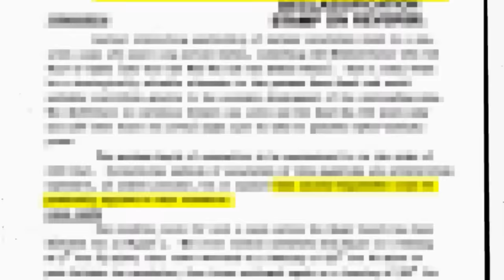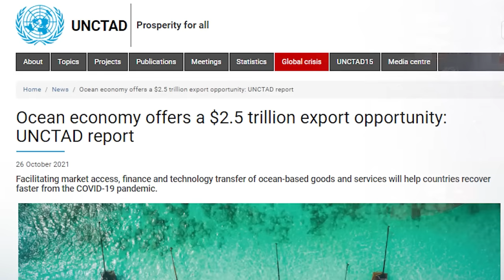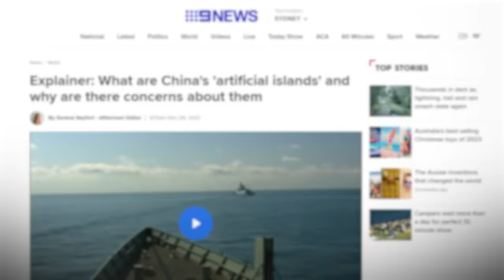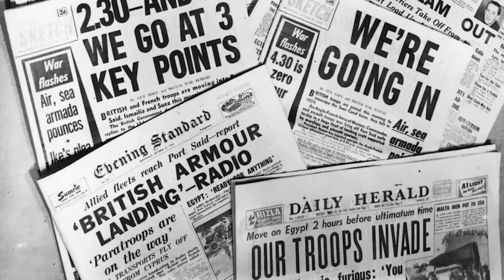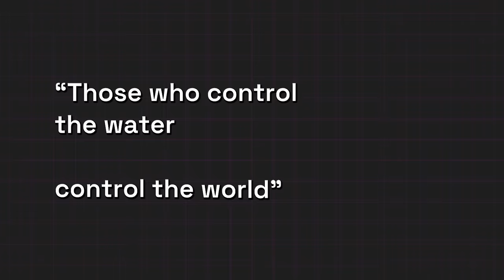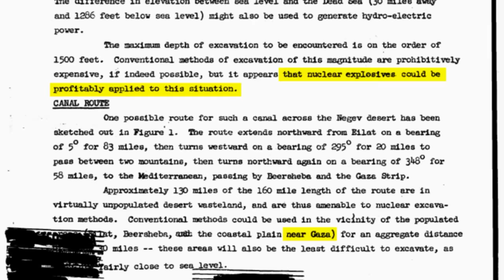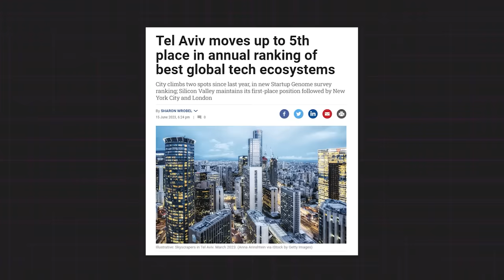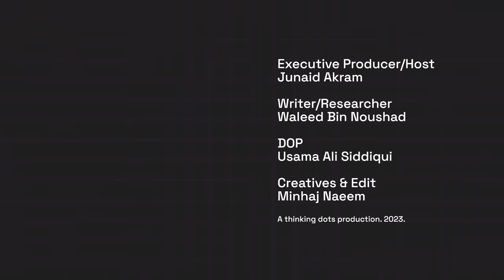Secret Exposed!! "Those Who Control the Water, Control the World" | Junaid Akram Explains #8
For English subtitles, please activate the 'CC' option in the YouTube settings.

The complex issues surrounding the Israel-Palestine conflict and its potential global impact. We explore the critical role of strategic trade routes like the Suez Canal and how control over these routes can influence global politics. The video raises important questions about the long-standing geopolitical tensions in the Middle East and their connection to larger global narratives, including the U.S.'s role in the region. Your thoughts and feedback are Invaluable - share them in the comments below.